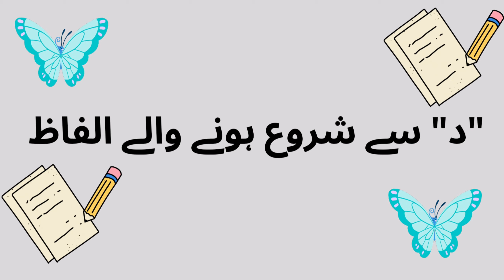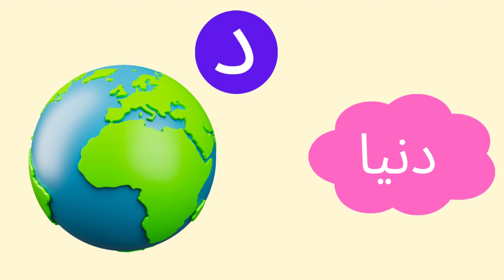Daal se shuru hone wale Alfaz | Urdu words | د سے شروع ہونے والے الفاظ#viral#vocabulary#kids